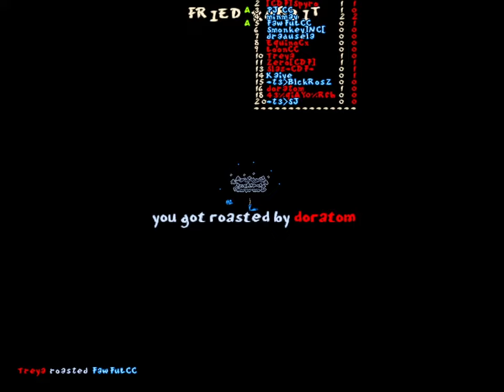JDC 33: Jazz Jackrabbit: A 30th Anniversary Special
but mommm i don't wanna confront the inexorable passage of time

10:50 Game 1
19:36 Game 2
28:44 Game 3
37:53 Game 4
46:29 Game 5
56:47 Game 6
1:05:26 Game 7
1:12:25 Game 8
1:17:13 Game 9
1:24:00 Game 10
1:30:01 Game 11
1:35:00 Game 12
1:41:01 Game 13
1:45:47 Game 14
1:58:34 Game 15

This video is released as CC0, public domain.